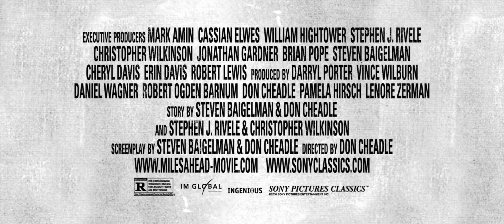[4k][60FPS] MILES AHEAD Official Trailer Don Cheadle 4K 60FPS HFR[UHD] ULTRA HD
MILES AHEAD Official Trailer Don Cheadle 4K 60FPS HFR[UHD] ULTRA HD